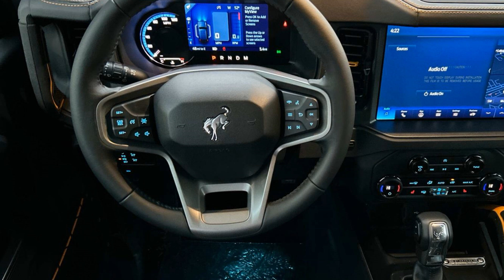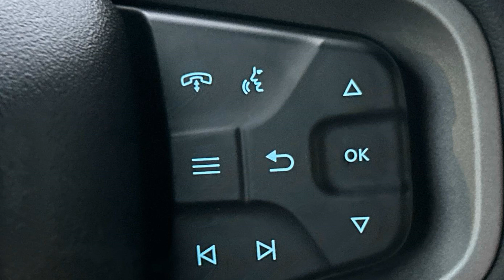2024 Ford Bronco Badlands Murfreesboro, Nashville, Cookeville, Clarksville, Chatanooga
2024 Ford Bronco Badlands 1FMEE9BPXRLB29456 Video